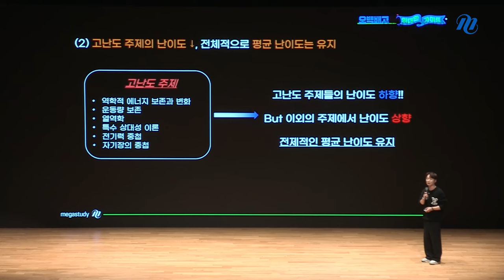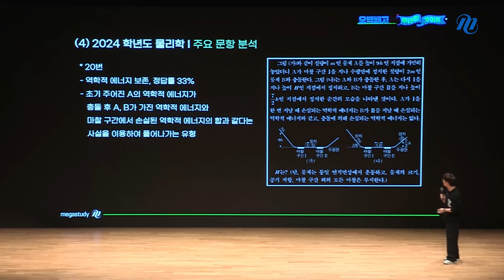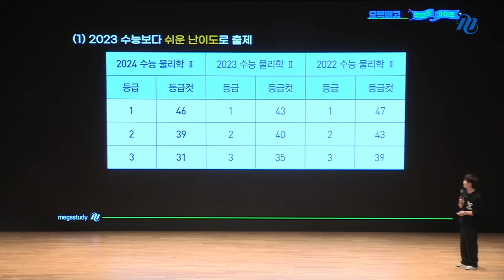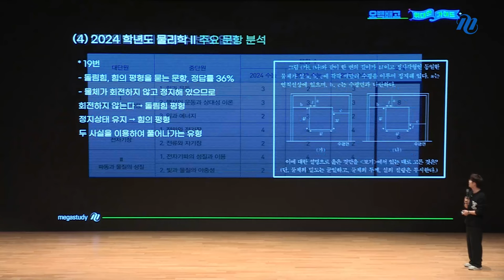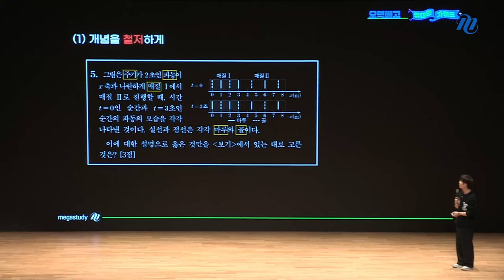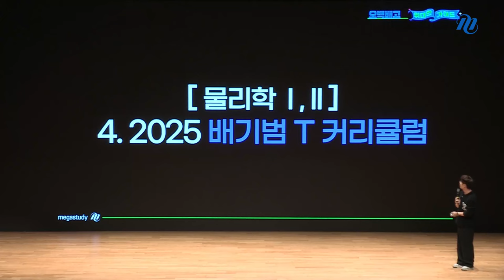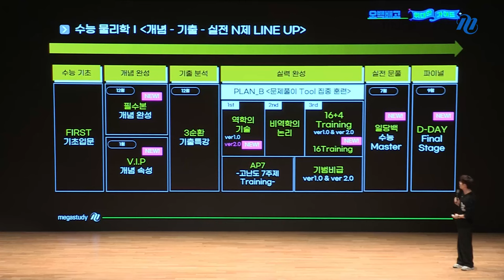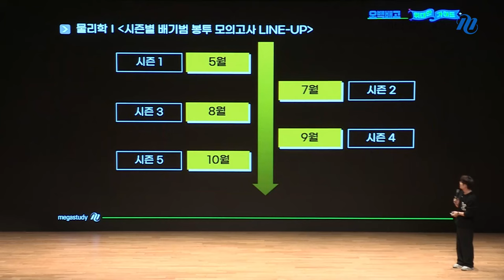[메가스터디] 물리학 배기범쌤 - [오백배고의 위대한 가이드] 2025 수능 물리학 학습법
★2025 수능 첫 만남, 과학탐구는 오백배고!★
오백배고의 위대한 가이드 - 밀착 학습법 오프라인 특강 중
1부, 2025 수능을 대하는 자세!

2025 수능을 위해 꼭 알고 있어야 할
물리학 학습법을 영상을 통해 확인하세요!